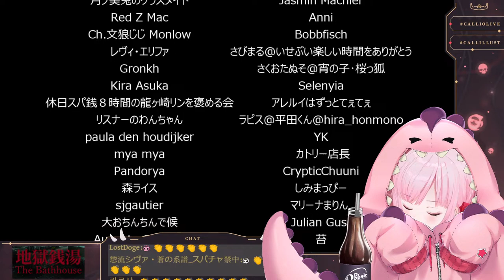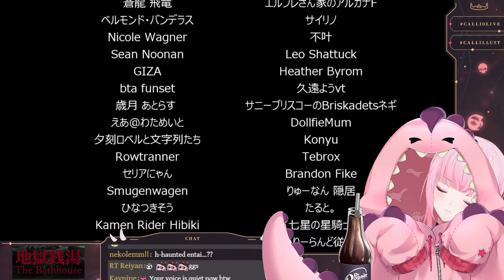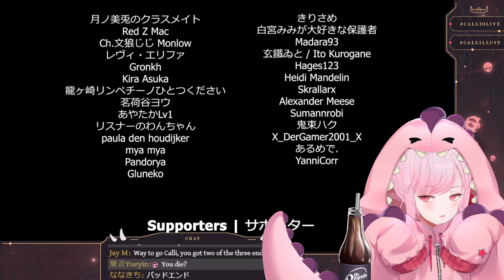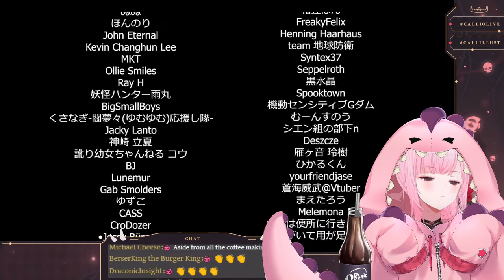【SCARY GAMES】What Up, Satan. It's "Your Boy."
⚡️MoriCalliope Major 1st ALBUM⚡️
『SINDERELLA』
Released on Dec 16th worldwide！

💿初回生産限定Tシャツ付きSpecial盤
💿初回限定盤
💿通常盤盤

💿First-Press Limited Special Edition with a T-shirt
💿First-Press Limited Edition
💿Standard Edition